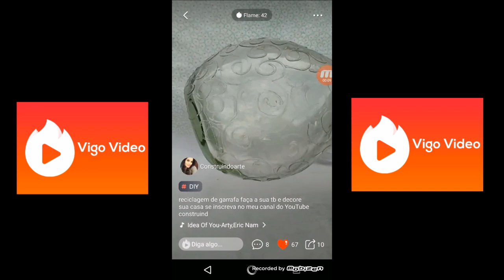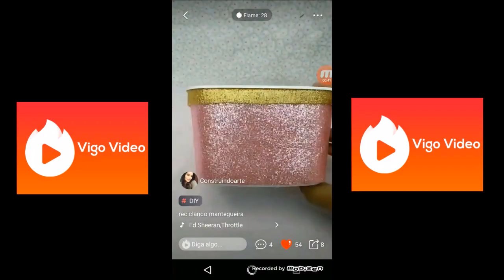lixo ao luxo - garrafa rustica - artesanato com cola quente - reciclagem